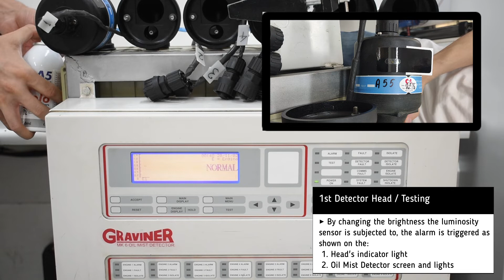Reconditioned Oil Mist Detector Head (1)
Reconditioned Oil Mist Detector Head (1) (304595)

Timestamps:
00:00​​​​​​​ Intro
00:08 Testing
00:22 Outro